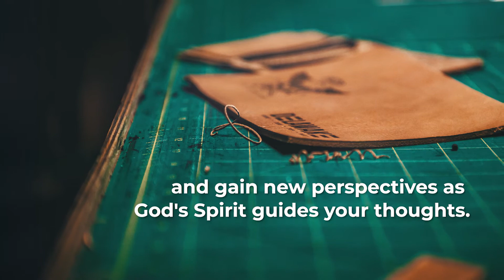Reflecting on my Year with God (Online Retreat)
Many would not have expected the year 2020 to be as such. Many lives have been affected by the pandemic and having to adjust to the new-living. In a time such as this, what is God saying to you? This Online retreat will be conducted on Zoom to help you reflect on your year with God.